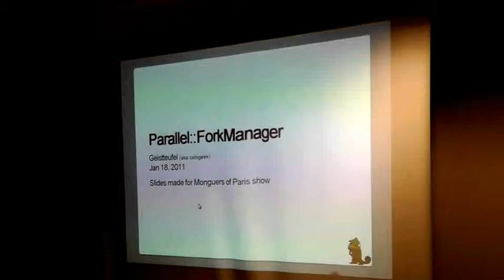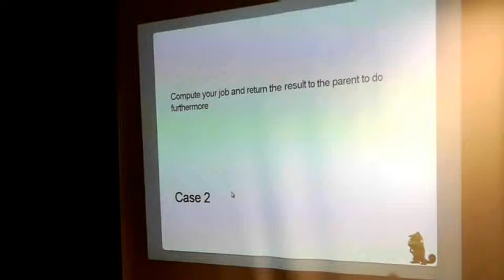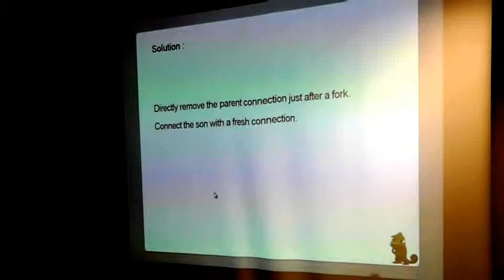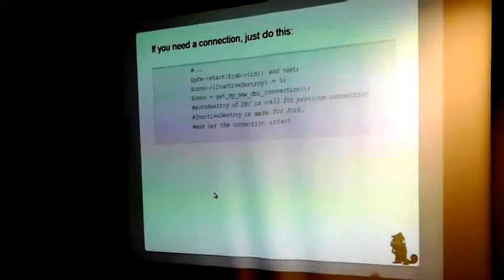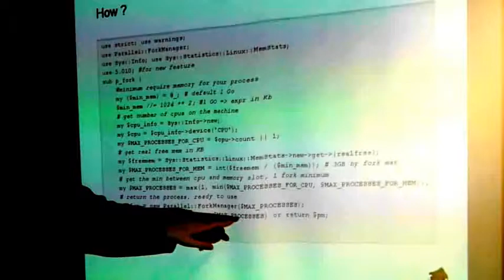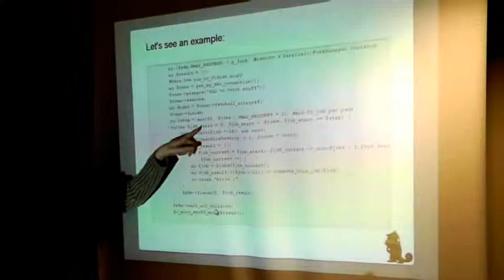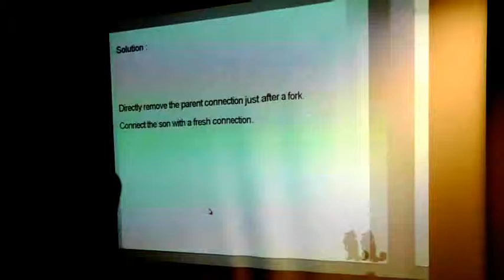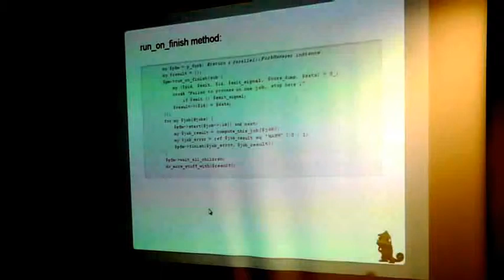Parallel::ForkManager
Réunion Technique 2011: Talk présenté par Vincent Bachelier